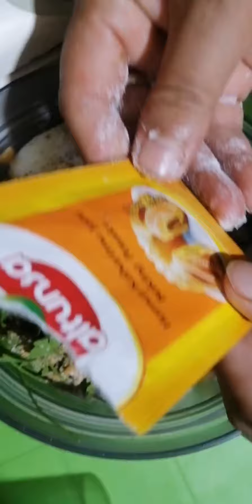فلافل بازلاء_بطريقة_تشهي